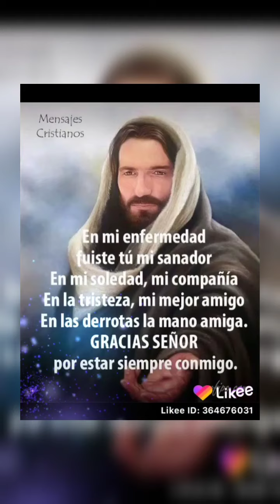casi muero con mis 5 hijos 😢🔥🔥🔥